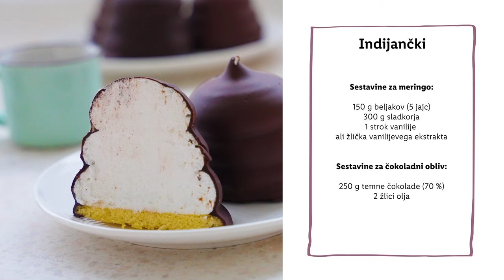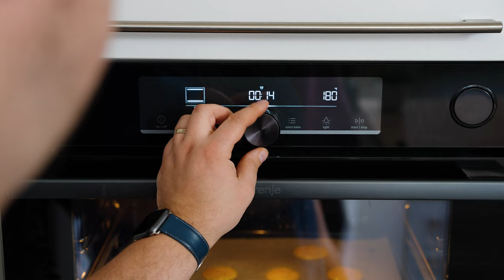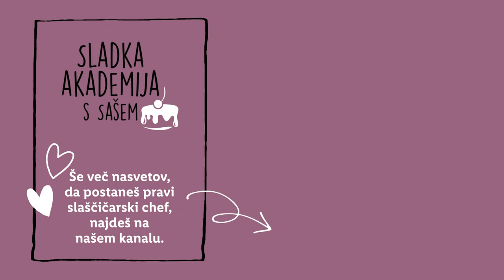Sladka akademija s Sašem: Indijančki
Sašo se je vrnil v svoje otroštvo in pripravil eno izmed sladic, ki mu je bila takrat najljubša. 😋 Katero sladico pa si imel/a ti najraje v otroštvu? 👇

SESTAVINE:
Sestavine za piškote:
- 50 g sladkorja
- 1 jajce L
- ½ žličke pomarančne lupinice
- pomarančni ekstrakt
- 60 g moke
- 20 g stopljenega masla

Sestavine za meringo:
- 150 g beljakov (5 jajc)
- 300 g sladkorja
- 1 strok vanilije ali žlička vanilijevega ekstrakta

Sestavine za čokoladni obliv:
- 250 g temne čokolade (70 %)
- 2 žlici olja

POSTOPEK:
Priprava piškotov:
Pečico segrejemo na 180 °C in pokrijemo pekač s papirjem za peko.
V skledo damo jajce in sladkor ter ju stepamo približno 5-7 minut. Masa se bo posvetlila, postala kremasta in povečala svoj volumen.
Primešamo pomarančno lupinico in pomarančno aromo.
Sedaj z lopatko postopoma primešamo presejano moko.
Dve žlici jajčne mase zmešamo s stopljenim maslom in primešamo nazaj k preostali piškotni masi.
Maso za piškote prestavimo v vrečko za brizganje in nabrizgamo okrogle piškote s premerom 4-5 cm.
Piškote pečemo 10-12 minut pri 180 °C, na sredini in brez ventilacije.
Ko imajo piškoti rjavo zlat rob in in njegova površina s pritiskom prsta skoči nazaj, so piškoti pečeni. Pred uporabo jih ohladimo.

Priprava meringe:
V lonec nalijemo vode za dva prsta višine in jo zavremo.
V skledo mešalnika vlijemo beljake in sladkor. Skledo položimo nad vodno kopel in pričnemo segrevati beljake, vmes neprestano mešamo, da beljaki ne zakrknejo. Segrevamo toliko časa, da dosežemo temperaturo 50-60 °C. Če nimamo termometra pri roki, lahko v beljake pomočimo konico prsta in če so beljaki na otip vroči ter ni zrn sladkorja, jih lahko odstavimo.
Segrete beljake stepamo z mešalnikom na najvišji hitrosti toliko časa, da se meringa ohladi in dobi čvrste vrhove, približno 10 minut.
Med stepanjem dodamo semena stroka vanilije ali 1 žličko vanilijevega ekstrakta.
Stepeno meringo prestavimo v vrečko za brizganje z okroglim nastavkom (1-1,5 cm).
Na vsak piškot nabrizgamo tri enako velike kupčke meringe.
Nabrizgane piškote postavimo v hladilnik za dobro uro, da se meringa učvrsti.

Priprava čokoladnega obliva:
V stekleno ali kovinsko skledo stresemo čokoladne kapljice ali nalomljeno temno čokolado.
Pripravimo vodno kopel in nanjo položimo skledo s čokolado. Med segrevanjem čokolado večkrat premešamo.
Ko je čokolada stopljena jo odstavimo in primešamo 2 žlici olja.
Ohlajene indijančke potopimo v čokolado in jih odložimo na rešetke ali papir za peko, da se odcedijo.
Oblite indijančke postavimo v hladilnik, da se čokolada strdi.

0:00 Uvod
0:54 Sestavine
1:01 Piškoti
3:24 Švicarska meringa
5:48 Čokolada
6:49 Zaključek
7:09 End screen